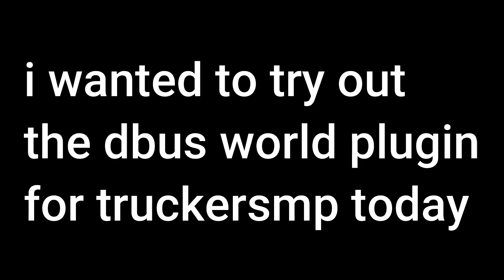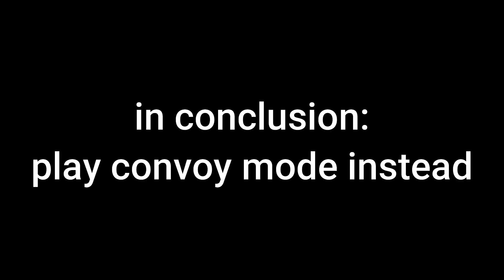why I don't play TruckersMP anymore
just play convoy mode instead, please.

Update: 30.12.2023 - Comments have been turned off because I am tired of moderating them. There's been too much toxicity and all sorts of [x]-phobic behaviour. Please respect the TruckersMP staff as they are still people, they have emotions and probably don't like the fact that there's so much negativity and hate towards them for simple mistakes. We're all human and we all do mistakes.

This video was NOT made to hurt or insult any of the staff members.

The main point of the video was to show that TruckersMP revolves around C-D road ONLY, and said road is NOT a fun experience. Reason? People not being able to drive. (Obviously I know that such volumes of traffic are virutally impossible to fully moderate).

I initially didn't expect the video to have this kind of reach. If I knew beforehand, I'd put more effort into the video, and probably would've written an entire script for it.

My solutions to the problem:
- Close off the C-D road;
- Enforce a more strict registration process if a player would want to play on simulation servers (eg. a road driving knowledge test);
- Enforce stricter rules and penalties on simulation servers;
- Increase staff size and improve their ability to judge;
- Focus on the stuff that the community actually wants.

Obviously some might disagree with these, however this is my personal opinion on how to improve the TMP experience as a whole.